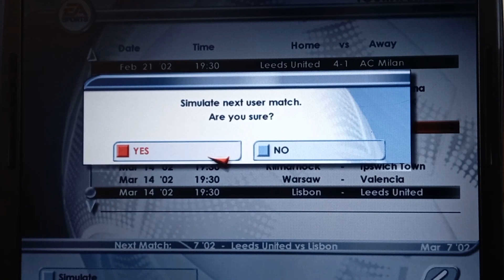PC Fifa 2002 - #8 Road to Final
PC Game: Fifa 2002; Episode no.8 These Game have a reward option they can get to awards the 11 cards. Start The second mission to win card try to win the European Uefa Cup (EFA) they choose Leeds Utd English team. Play to road to Final of EFL. in Quater match score to penalty at 73 minute.